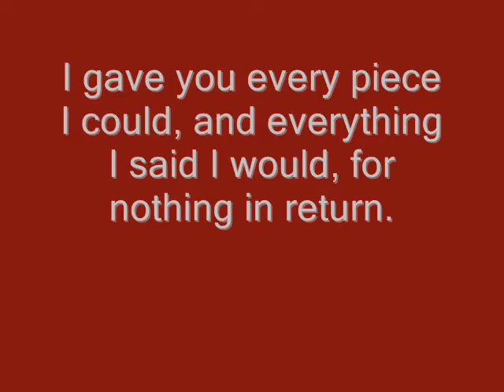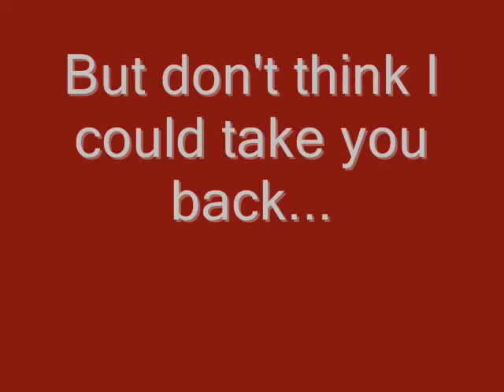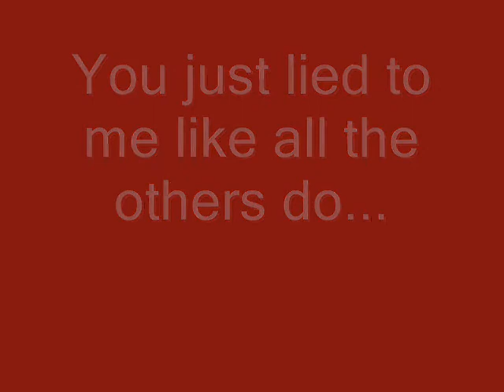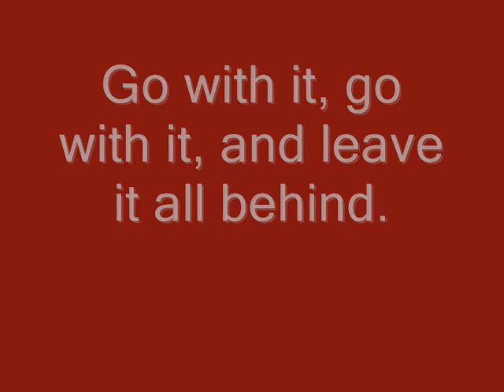Paul Stetich- Nothing in Return lyrics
This is one of Paul's older songs, but it still kicks ass. I only have one more lyrics video from Stetich to go, after that... Well, you'll see. ;)